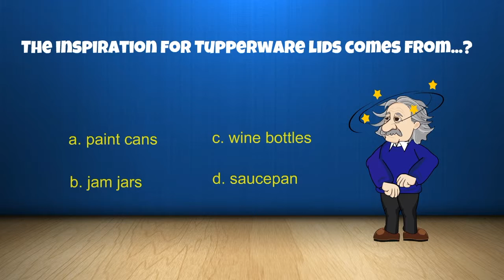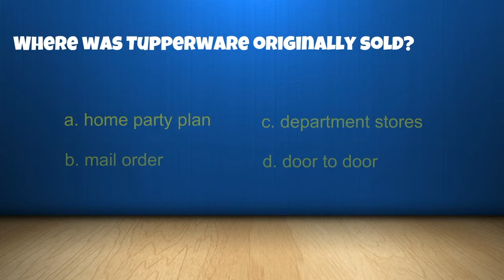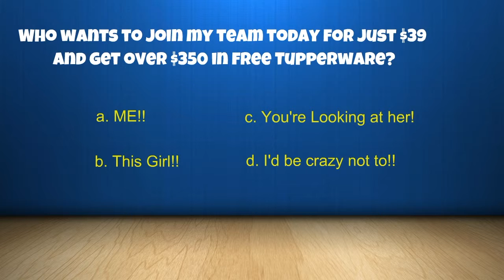Tuppertrivia is now being played on Facebook Parties everywhere. Call Angie Sanford today!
Tuppertrivia is now being payed on Facebook parties everywhere!  Call Angie Sanford today to set up your party and earn free Tupperware and more.